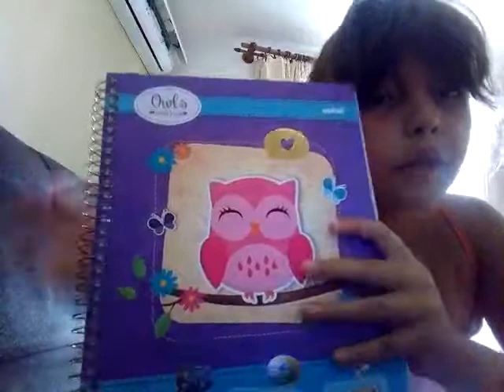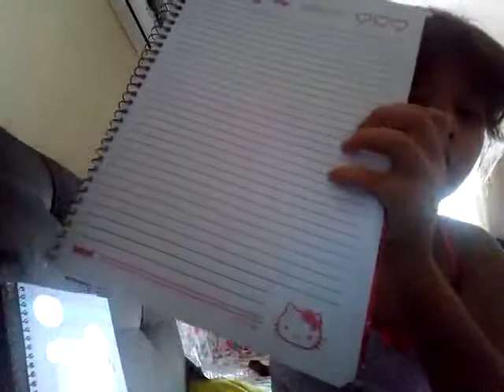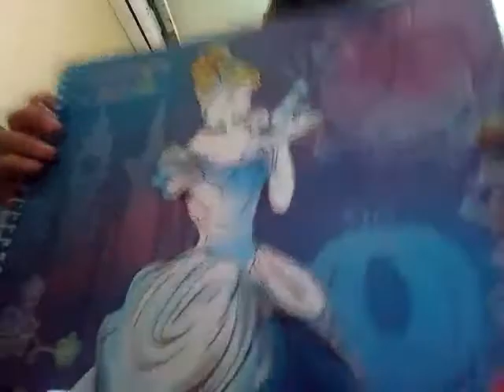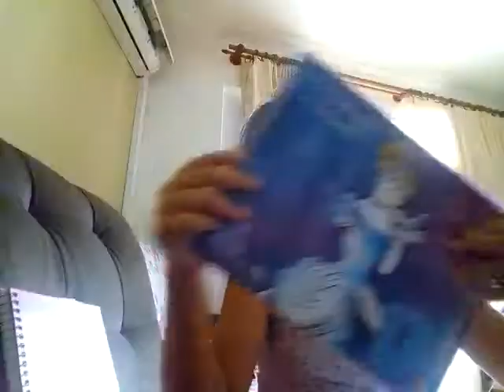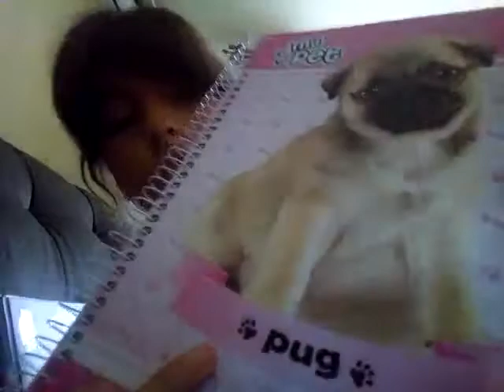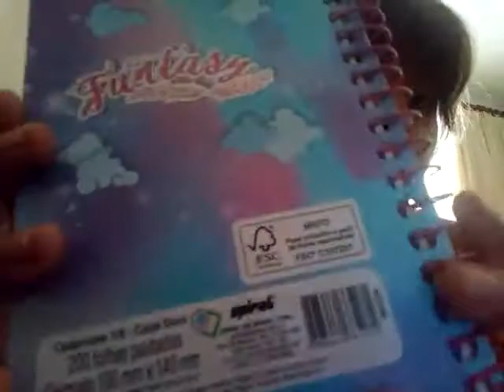Eu material escolar de 2019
Vídeo de Nicole Machado